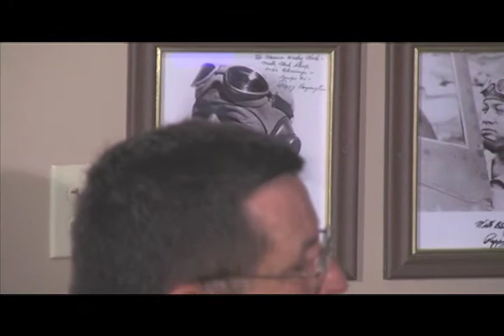LZ Bar & Grill BT 2